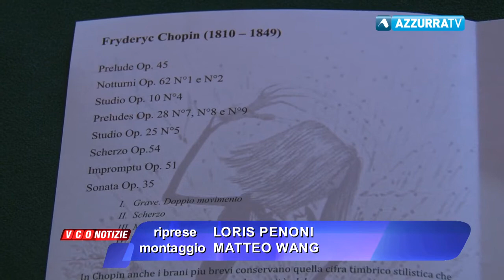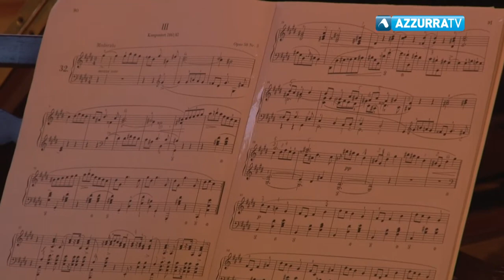Festival Note Romantiche di Verbania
22 giugno 2017 - Festival Note Romantiche di Verbania